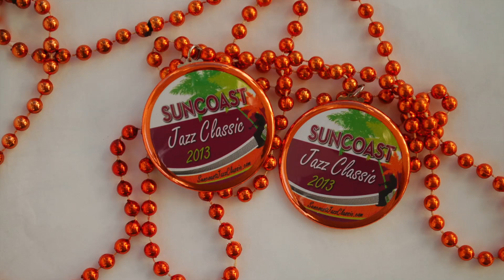Tiger Rag - Bill Allred's Classic Jazz Band - Suncoast Jazz Classic, 2013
Bill Allred's Classic Jazz Band play at the 23rd annual Suncoast Jazz Classic November 22-24th, 2013.

Bill Allred -- Leader, Trombone, Vocals
Terry Myers -- Saxes, Clarinet
Bob Pickwood -- Trumpet, Vocals
Don Johnson -- Trumpet
Jay Mueller -- Bass
Jeff Phillips -- Piano
Eddie Metz, Jr -- Drums